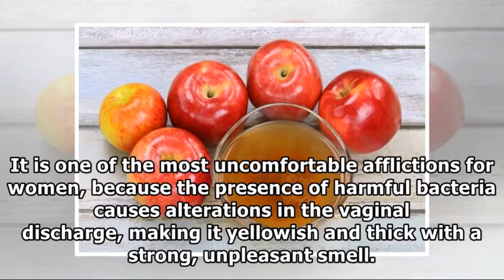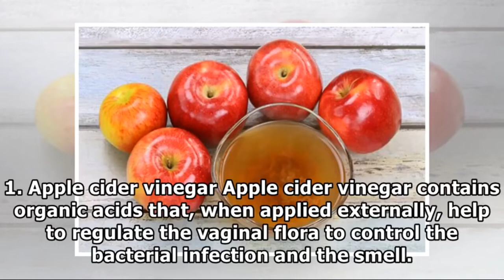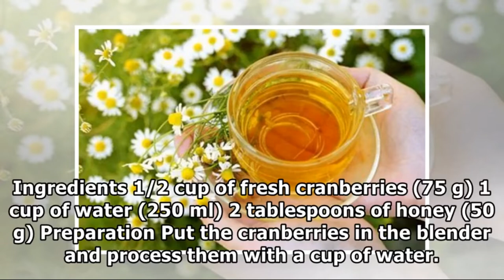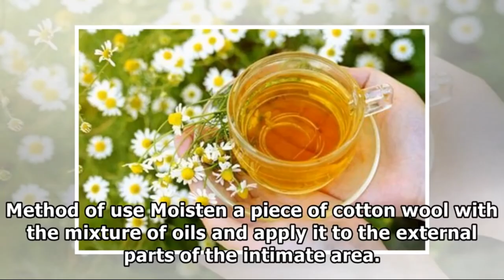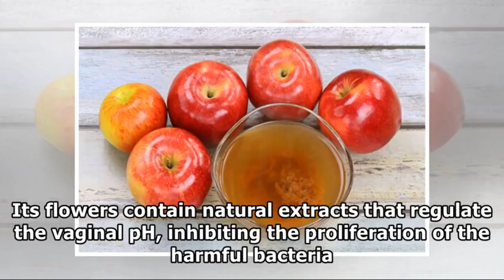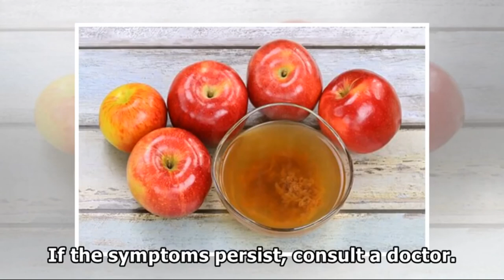How to Get Rid of Bacterial Vaginosis with Five Natural Remedies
Are you experiencing changes in your vaginal discharge? Do you perceive an unpleasant smell in your intimate area? If you have any of these symptoms, try one of the above-mentioned remedies and fight the infection before it leads to complications. Bacterial vaginosis is an illness of the female intimate area that is caused by the imbalance of l flora.

►Playlist : How To Lose Weight
►Playlist : How To Lose Belly Fat
►Playlist : Diet Plan To Lose Weight Fast
► Les meilleures vidéos de motivation

1)This video has no negative impact on the original works (It would actually be positive for them).
2)This video is also for teaching purposes.
3)It is not transformative in nature.
4)I only used bits and pieces of videos to get the point across where necessary.